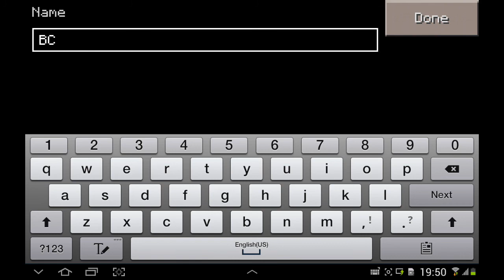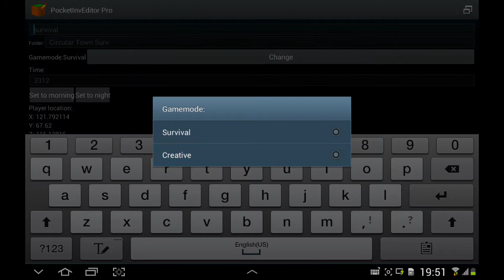Minecraft PE - Circular Town - Map review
Circular town guys..
This is a ported map..
So hope you guys enjoy the map
And Download it, Good for PvP